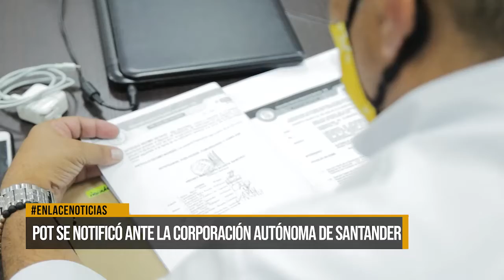POT se notificó ante la corporación autónoma de Santander